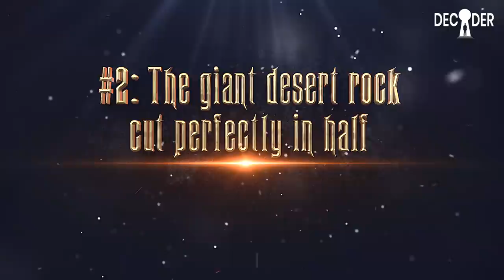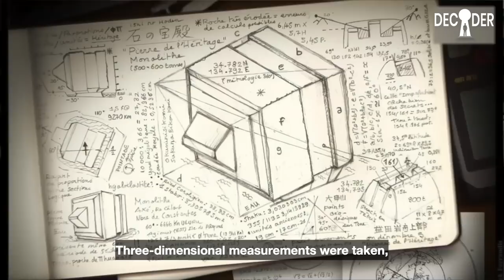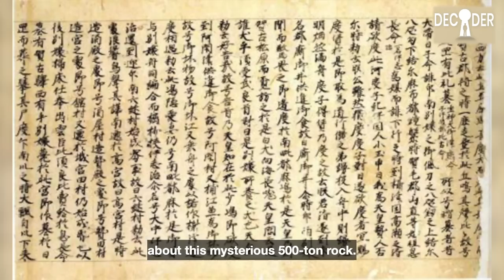A 500-Ton Floating Rock That Baffled Scientists, Why Don't These Hanging Stones Fall? | Decoder